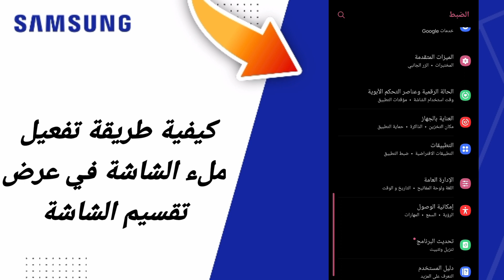كيفية طريقة تفعيل ملء الشاشة في عرض تقسيم الشاشة على هاتف سامسونغ Samsung التحديث الجديد